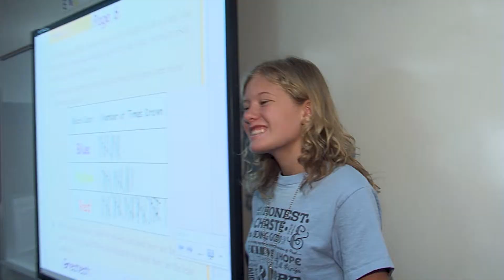Joyce Gustafson Memorial Award: Angie Kallman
The Lake Minnetonka/Excelsior Rotary Club provides this award to a Minnetonka employee who demonstrates the special commitment to students, creativity in teaching, and support for colleagues shown by Joyce Gustafson, a long time Minnetonka music teacher who died in 1999 after a five-year battle with cancer. This year we honor Angie Kallman.